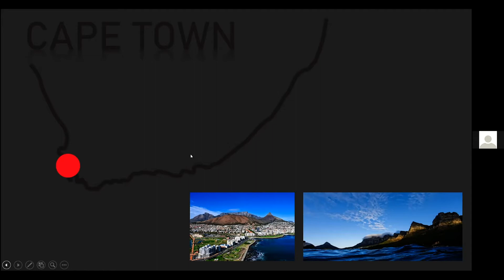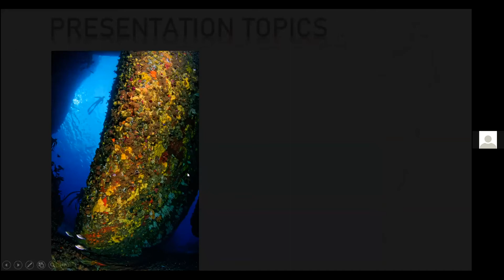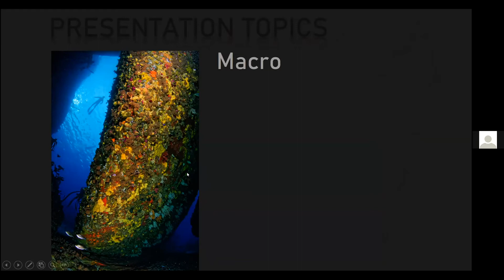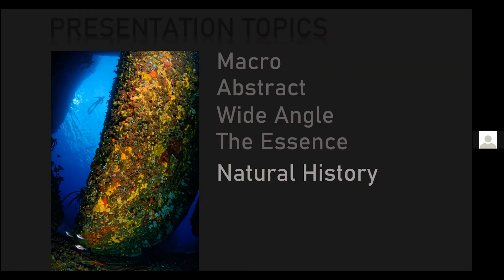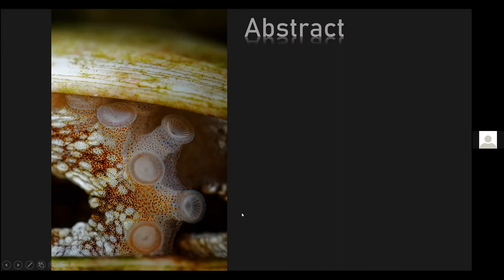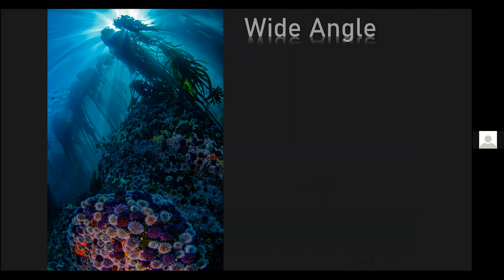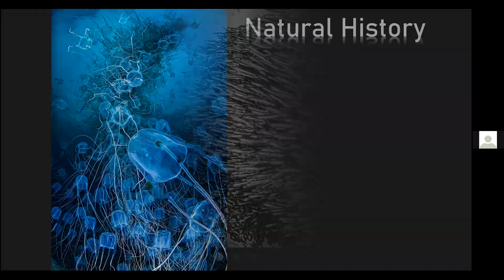Underwater wonderland with Geo Cloete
Geo Cloete is a multi-talented artist who obtained an architectural degree from the Nelson Mandela Bay University in 1999.
Ever since her first learned about the manner in which artists during the Renaissance period worked across multiple disciplines, it captured his imagination and has been a source of inspiration in his career. The fruits of his labour have seen him complete award-winning works in architecture, jewellery, sculpture, and photography.

As a life-long waterman and ocean lover, sharing the beauty and splendour of the underwater world through his photographic projects is a fulfilling passion of his. Geo strongly believes in the notion that we only love that which we know and that we only protect that which we love. In recognition of his contribution to spreading awareness of ocean conservation, Geo was invited to become a Mission Blue partner in 2015.

Among the numerous awards bestowed upon his photographic work includes multiple awards in the following highly prestigious competitions, United Nations World Ocean's Day, Natures Best Africa, African Geographic, Ocean Art, Deep Visions, and Wildlife Photographer Of The Year.

It's clear that his artistic eye, attention to detail, and the ability to spot and capture the essential moment, beauty and uniqueness of a scene produces work with a wide appeal.

Introducing the Hunters of Light.
The Lockdown 21 photography sessions are a combination of amazing photographers presenting their work, skills workshops, Q&A's, interviews, etc. I'd like to offer my skills as well as bring together other talented people to see how we can improve our photography and be inspired.

So how does it work:
Every weekday we will have a live-streamed session where an amazing photographer will present their work and offer hints and tips for their particular genre.
All you need to do is have the Lockdown Photography Group Facebook page open and you can join us.

I would love to have you join us and we can all come out of this richer for the experience and hopefully forming lifelong friendships which we can count on in the future.